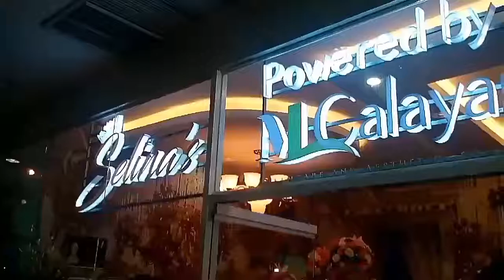Opening!!! Selina's Castle of Beauty and Wellness||Kuro Adventures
Selina's Castle of Beauty and Wellness opens its 2nd branch in Parkmall Cebu City~!!!
I would love to know what you think about this video or what you would like to see more of in this channel and I'm also open for suggestions. . .so please do COMMENT~